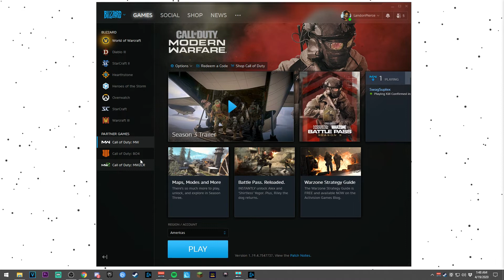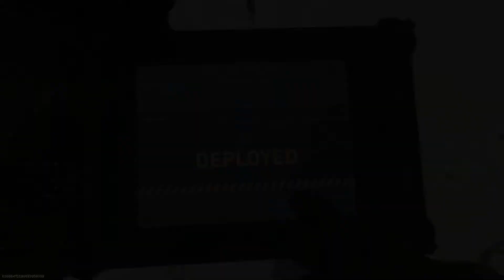ITS GOOD TO BE BACK BABY - Modern Warfare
It's like i never left.

Specs

Intel i5-8400
Corsair Vengeance 3000mhz 2x8 RBG ram
uTechSmart Venus MMO
Neon K85 RGB Brown Switches